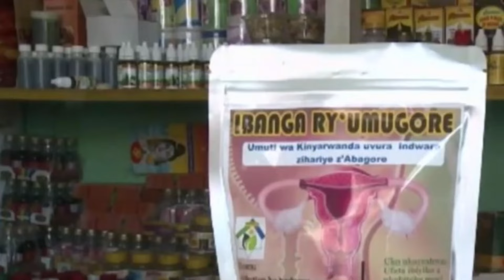UMUPFUMU W'IHINDURA INTAMA:IBY'INTAMA YAGARAGAYE MURI M23 BIRAMENYEKANYE/INKOTANYI YAHAYE ISOMO M23